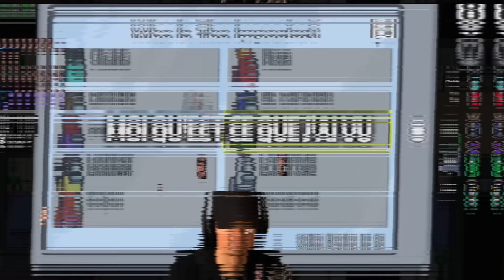ELLE IMPLOSE DE RAGE !!💥😈🤣 (A MOURIR DE RIRE)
579